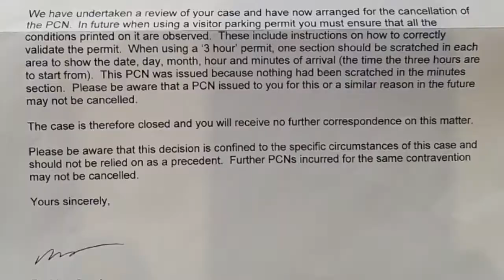dashcam 17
More adventures on the roads, this time we have a car fire, near misses a fork lift and more!.